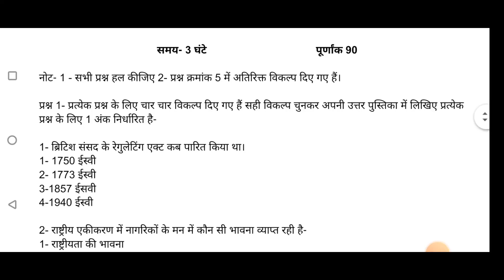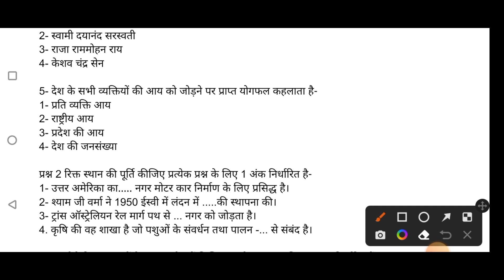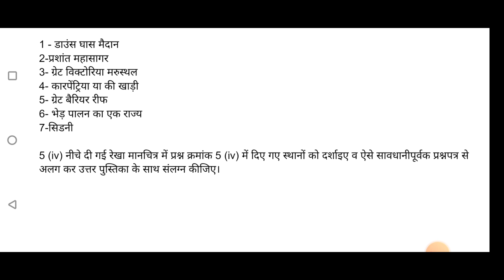Class 8th social science MP Board Varshik Paper 2023 || कक्षा आठवीं वार्षिक परीक्षा सामाजिक विज्ञान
पीडीएफ डाउनलोड लिंक